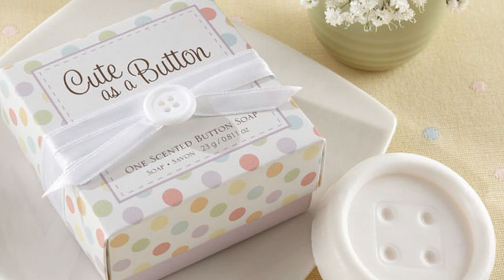Unique Baby Shower Favors That Add Whimsy & Charm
Thank your guests for joining in the celebration with Baby Shower Favors from Personalized Gift Express.